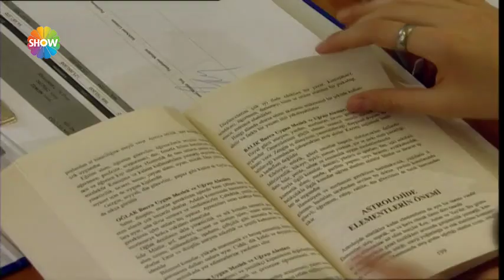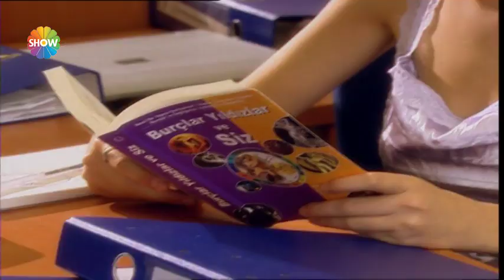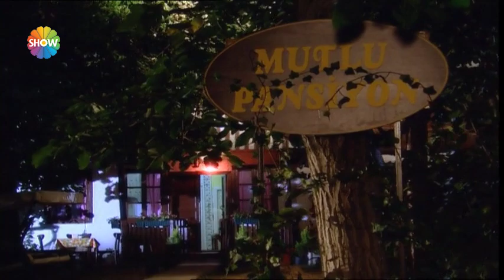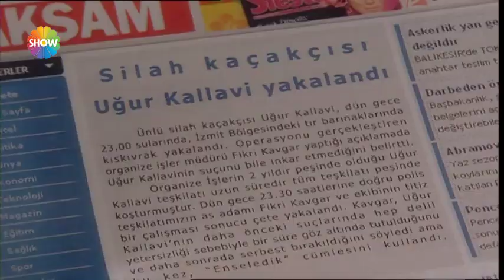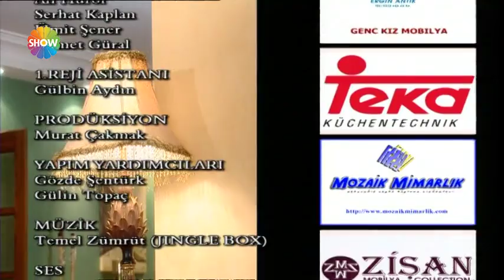Kız Babası 7. Bölüm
Gençliğinde kaptanlık yaparken dünyanın dört bir yanını gezen  ve 3 ayrı ülkeden üç ayrı kızı olan  Recep’in tek  ideali, Olga, Maria, ve Tina’yı Türk örf ve adetlerine göre yetiştirmektir. Çapkın ve uçarı gençlik yılarını geride bırakan muhafazakar yönleriyle tam bir Karadenizli yaşamı süren armatör Recep’in bir birinden güzel ve hareketli, cıvıl cıvıl  üç genç kıza sahip çıkması çok zordur … Kuşak çatışması ve kütür farkı , kızların etrafında pervane olan çapkınların çoğalması sık sık öfke patlaması yaşayan babanın trajikomik hallere dümesine neden olur … Kızlarına yaklaşan her erkeği potansiyal tehlike olarak algılayan  Recep , tüm savunma yöntemlerine ramen , özgürlüğüne düşkün üç genç kızın yetişmekte zorlanan “ dert babası” kimliğinden bir türlü sıyrılamaz.

Tür: Aile , Komedi
Yönetmen: Levent Demirkale
Senarist: Ömer Pınar
Yapımı: 2006 - Türkiye
Oyuncular: Selçuk Yöntem,Hare Sürel, Tuğçe Güder, Tatsyana Tsvikeviç, İstemihan Tuna, Baykut Badem, Nejat Birecik, Ali Düşenkalkar, Bülent Emin Yarar